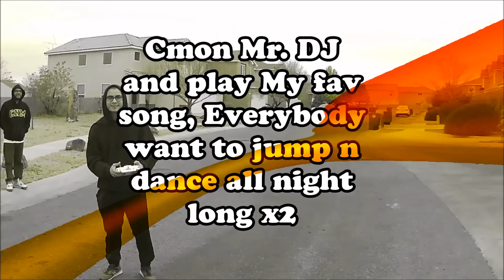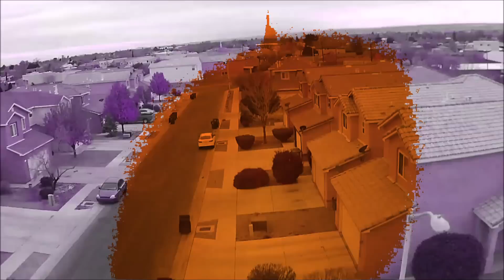Hot Rasta - JXHNNY DXRAN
All rights owned by JXHNNY DXRAN.
Video/Editing by JXHNNY DXRAN.
presented by J5 Productions.
Label Distribution by Symphonic distribution.